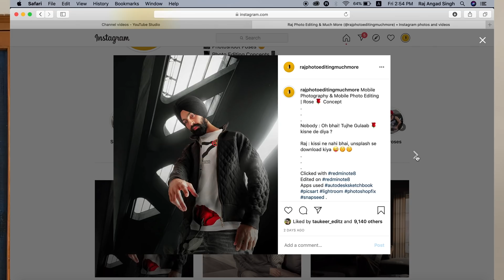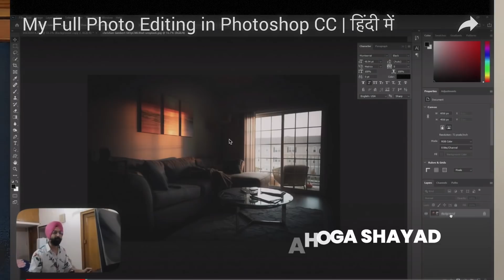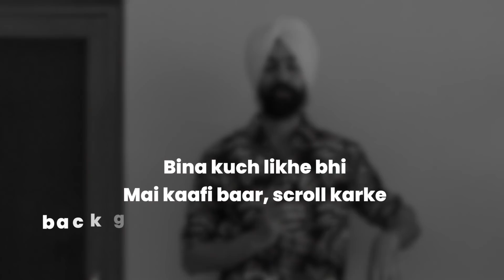2 Methods to Make Photo Editing Concepts | मेरे 2 तरीक़े फ़ोटो एडिटिंग कान्सेप्ट्स बनाने के लिए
Es video aap dekhege, 2 tareeke jo zyadatar mei use krta hu, photo editing ke concepts banane ke liye

Video recorded with : Redmi Note 8
mic used : zoom h2n
video editing with Final Cut Pro x on macbook pro

Bull Fight, As We Go, Fun House Trap, If You Close Your Eyes I m Still With You, Wake

also some sound effects different sources

Thanks to all the artists